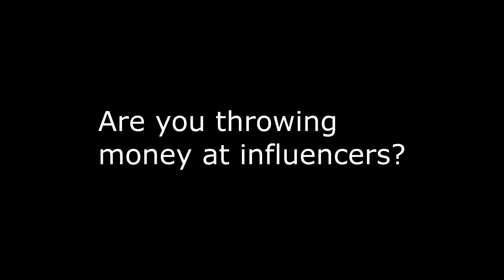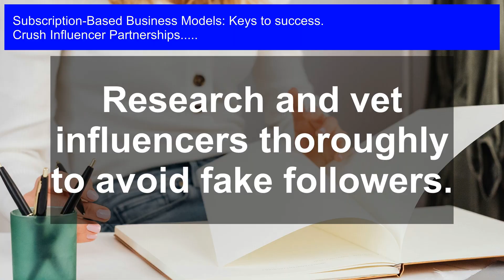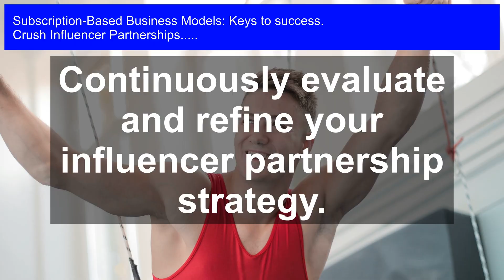Unlocking Success: Influencer Partnerships in Subscription-Based Business Models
Influencer Partnerships: Unlock the secrets to skyrocketing success in subscription-based business models! Learn how to leverage influencer partnerships to drive growth, increase revenue, and build a loyal customer base. From finding the right influencers to creating effective campaigns, we'll cover the keys to success in this lucrative market. Get ready to transform your business and stay ahead of the competition!